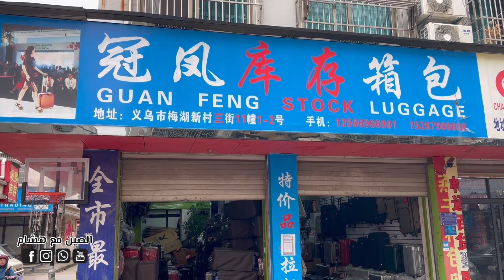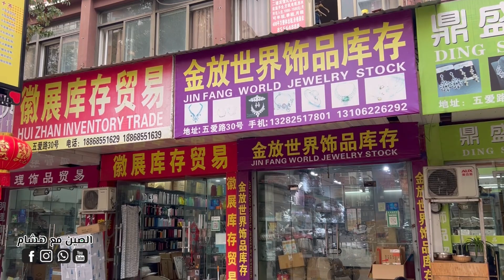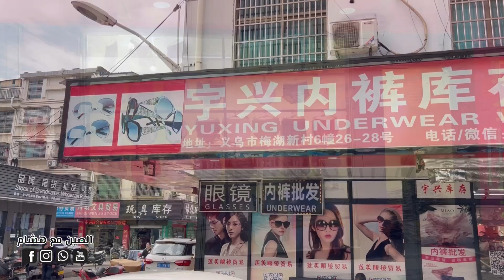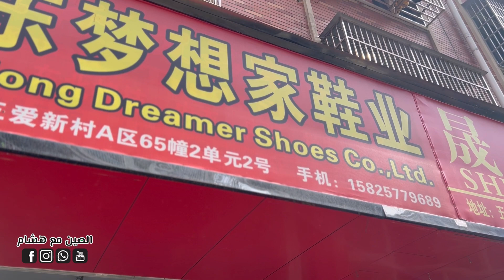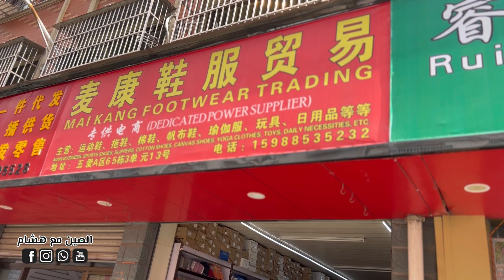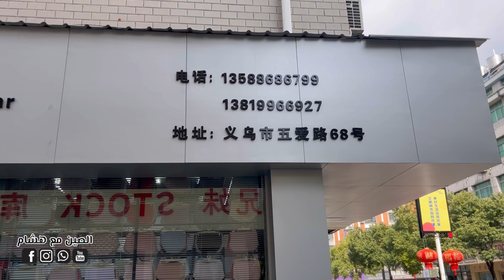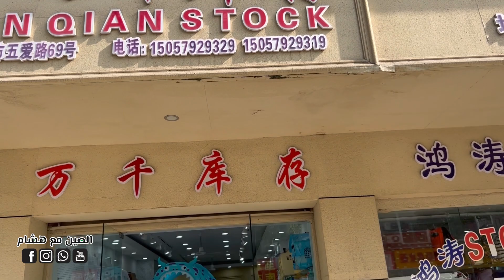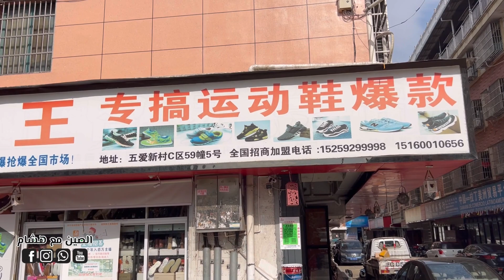سوق الاستوكات في ايوو - ابو بلااااااش 🤑